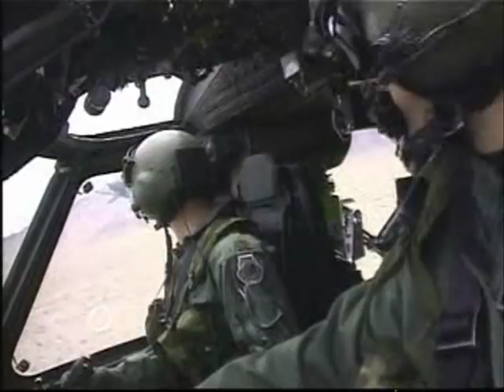Haste The Day - When Everything Falls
This is a video with footage of the american air force..